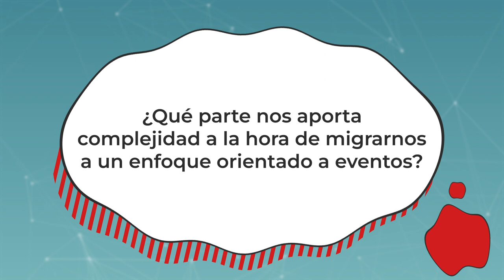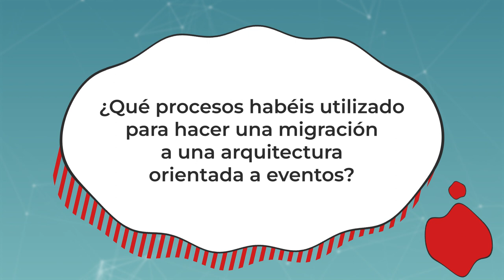Entrevista a Alejandro De la Viña - Commit Conf 2023